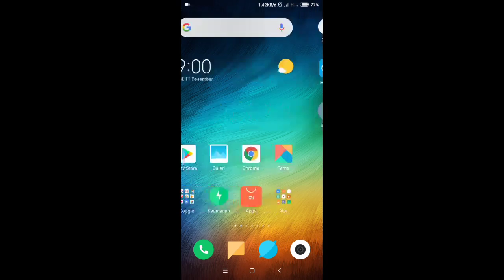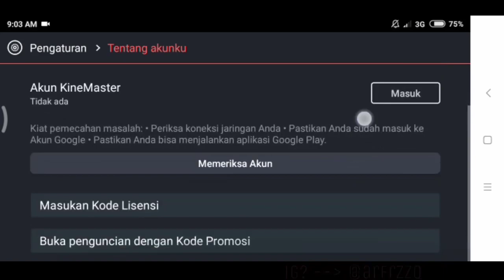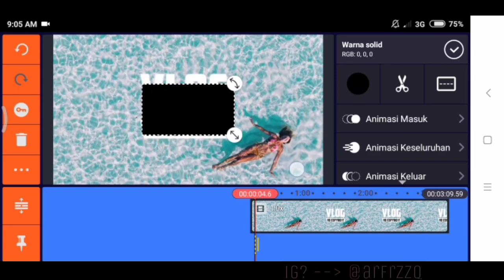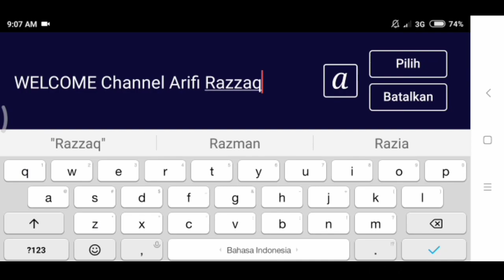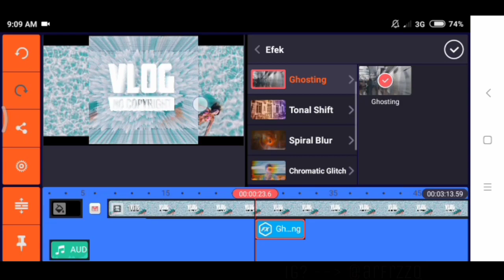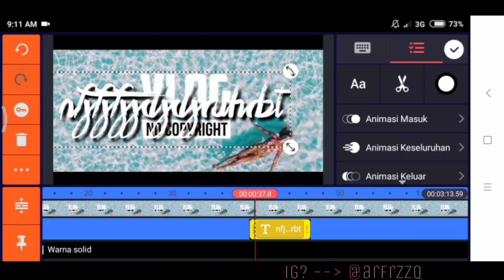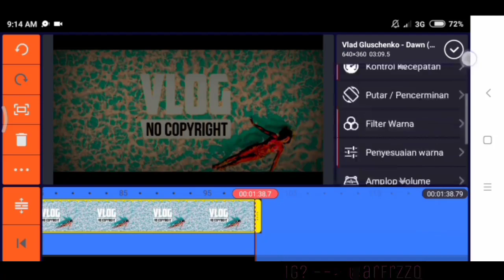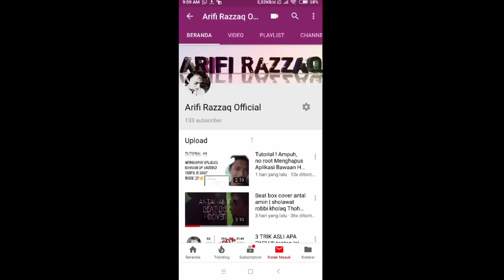Full Pack Lengkap | cara edit video di HP Android Dengan Kinemaster TONTON SEKARANG !!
Nih bagi yang belum mengenal kinemaster dan gimana cara editnya kalian bisa tonton video ini sampai habis.. Menurut saya ini adalah aplikasi edit video yang paling lengkap di HP android

Nah buat sahabatku yang sudah tahu kinemaster kalian bisa juga tonton video ini, cara mengedit video nya yang sempurna

▶ AZ SCREEN RECORDER
▶ CAMERA XIAOMI REDMI 6A
▶ KINEMASTER PROX+
▶ SOUNDTRACK MUSERK

🌐 DAFTAR SHOLAWAT
"Cintai Rasulullah ﷺ  Sebagai Mana Beliau Mencintai Kita Yuk Sholawat 💪🏻"